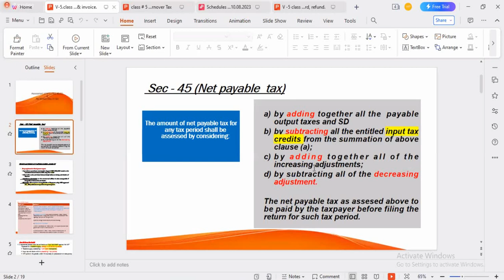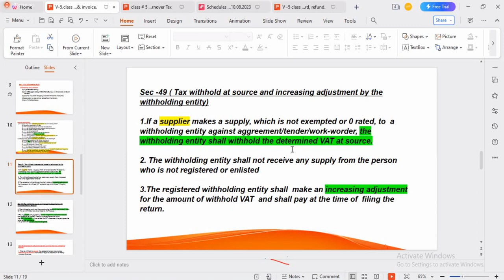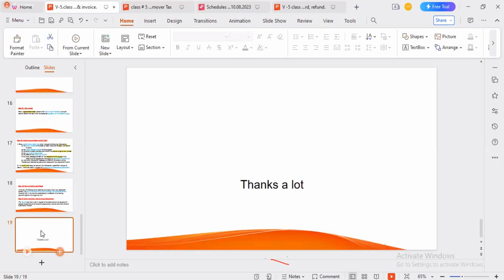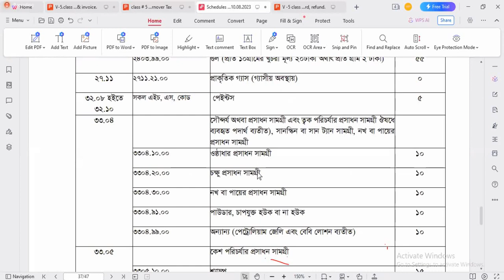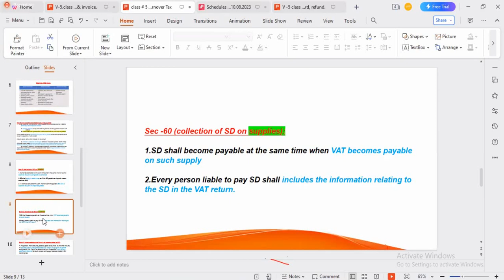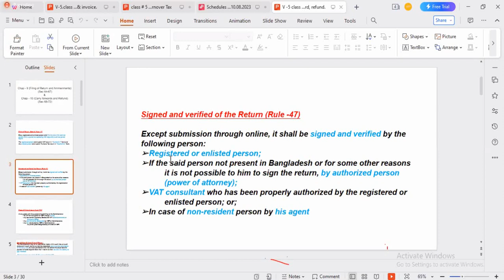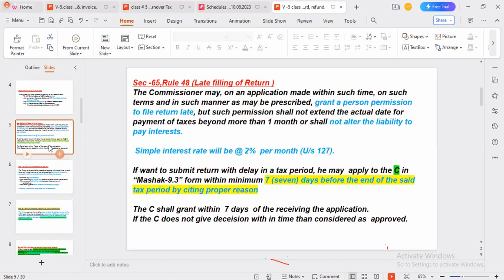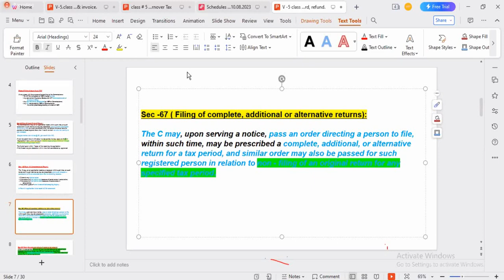CL- Taxation-(Part 6) Imposition & Collection of SD & Turnover TAX- Khadija Yeasmien FCA